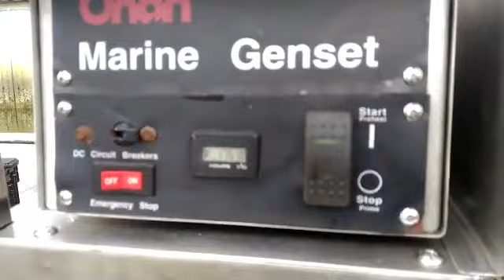Marine service and repair engine boats in Johor Bahru Malaysia 0060187614085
We have selling all of spare part ,engine the boats in malaysia 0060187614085